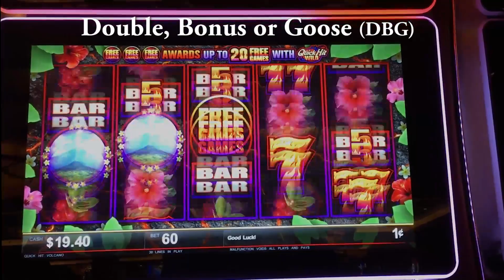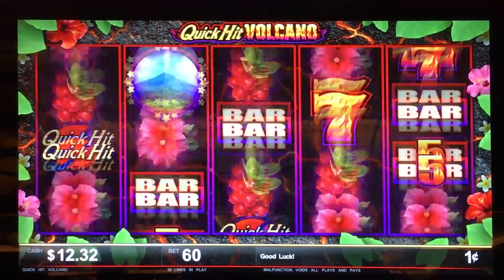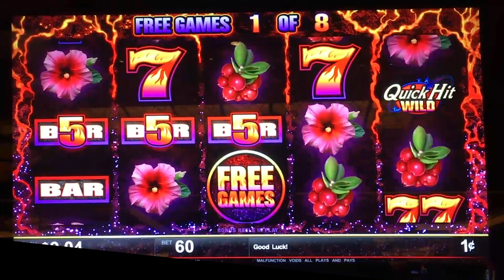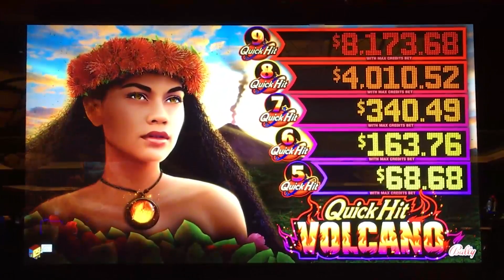++NEW Quick Hit Volcano slot machine, DBG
Another Quick Hit variation for folks that live on the Big Island.

Bonus @ 2:15